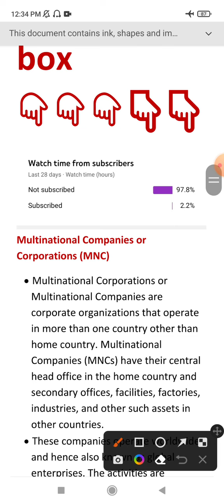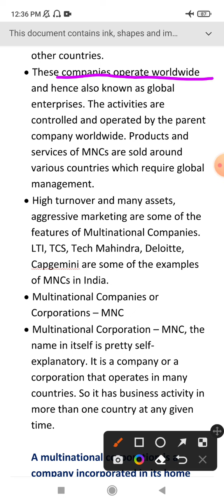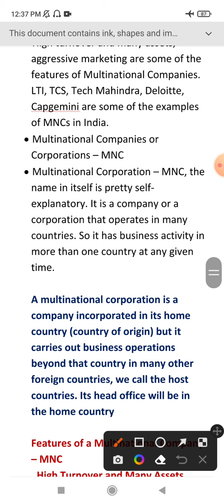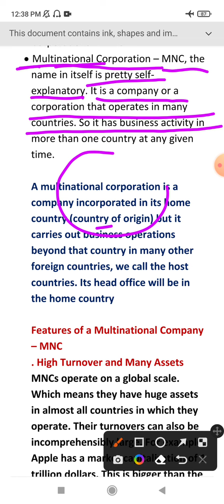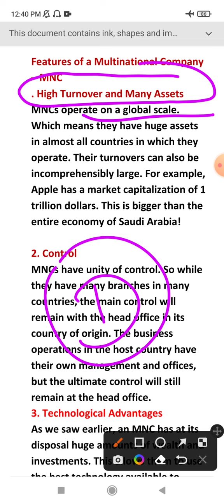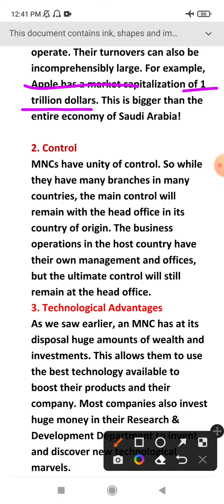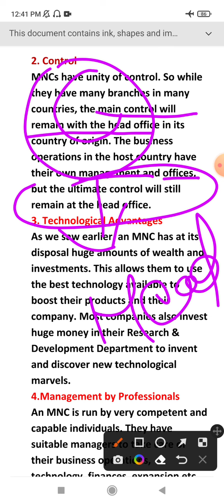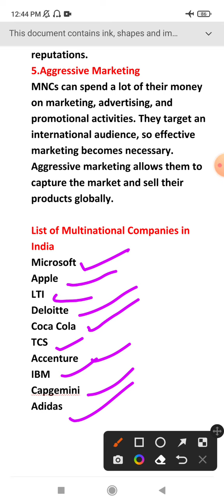Meaning , Defination and Nature of Mnc(Multinational companies) Bcom, Mcom, Bba, Mba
Meaning , Defination and Nature of Mnc Bcom, Mcom, Bba, Mba